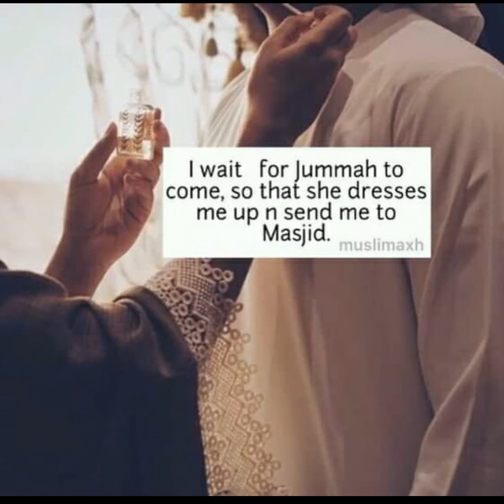best_song_Piyu_Bole....🌈